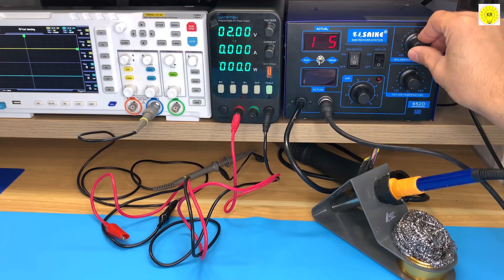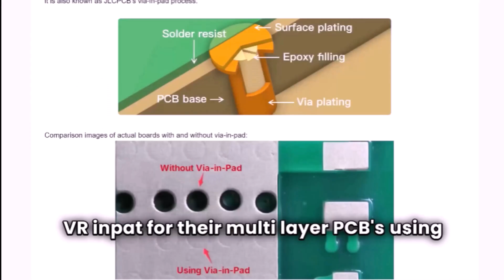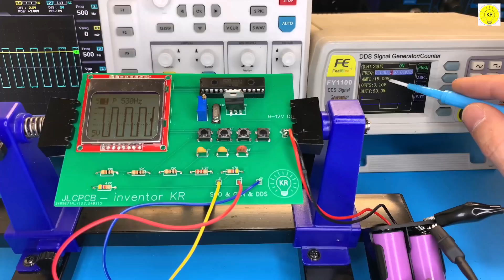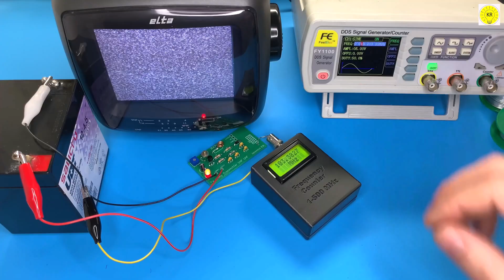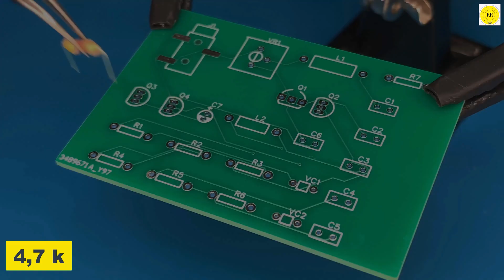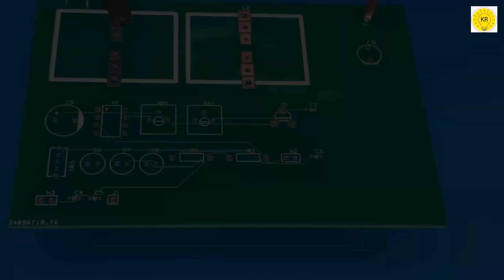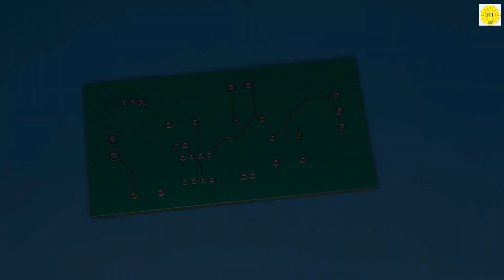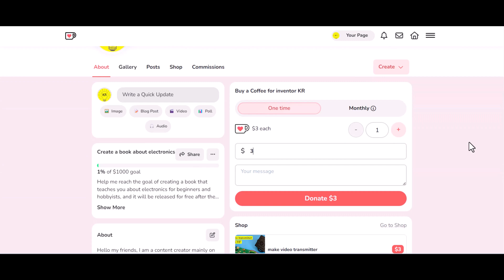10 Amazing Electronic Projects Anyone Can Do - Anyone With a Soldering iron Can do These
To buy all tools from here 👇👇
Do you want to learn how to make simple electronic projects? In this video, we will show you how to make electronic projects using PCB boards and electronic components ,